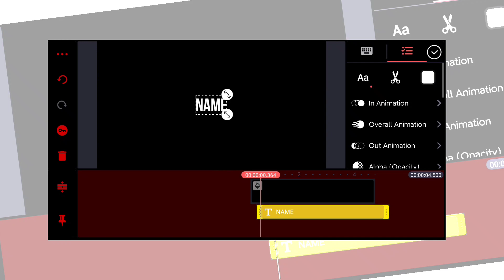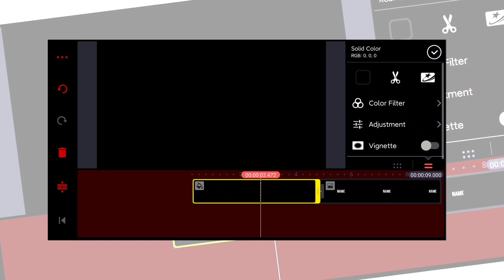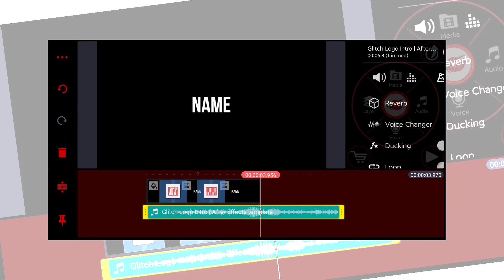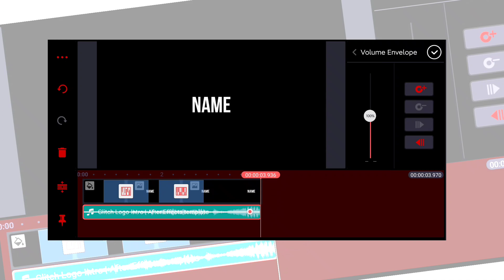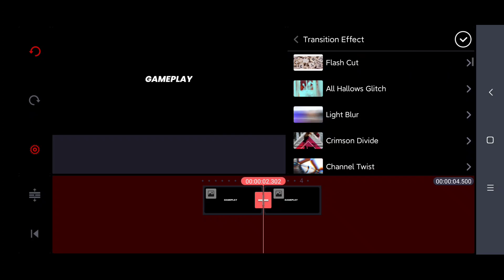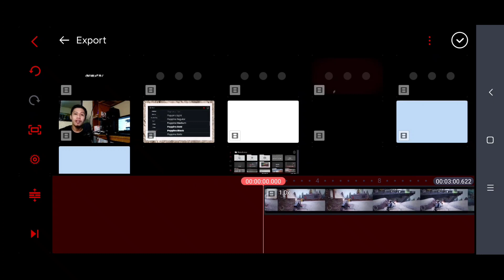Kinemaster Editing Tricks | Titles and Intro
New Titles and Intro in Kinemaster | Kinemaster Editing Tricks | Part 2

My Gear
Prestigio Stabilizer